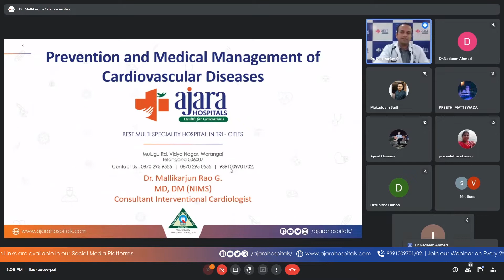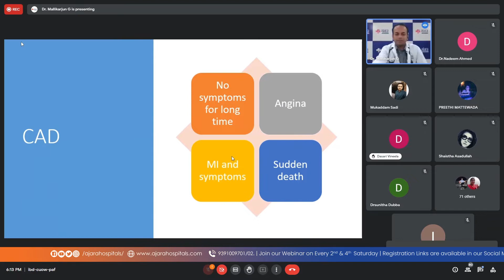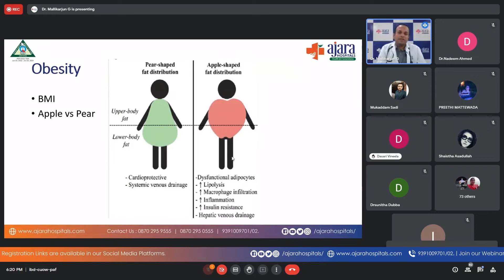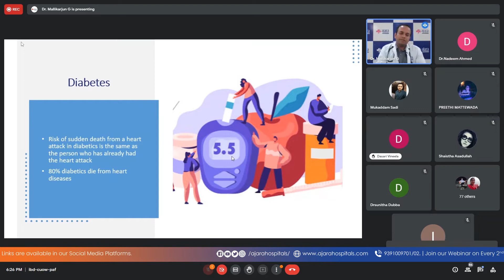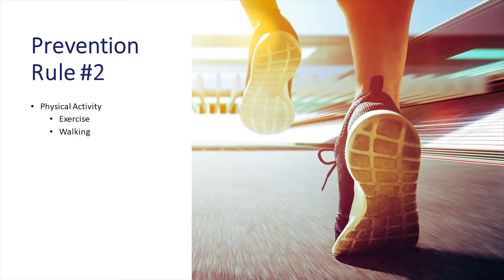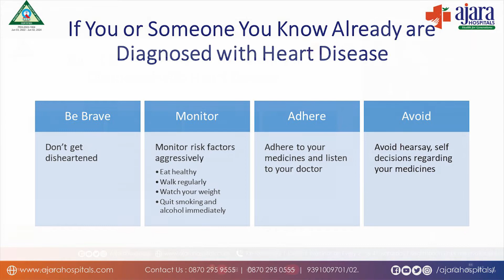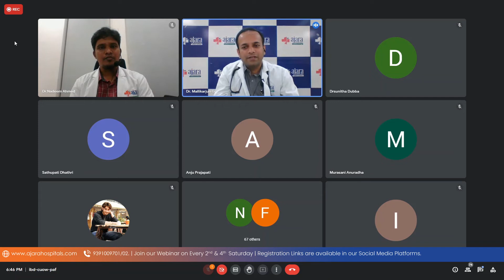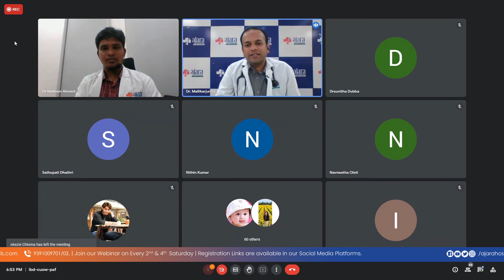Cardiac Diseases Awareness | webinar by Dr. Mallikarjun Rao G, DM | Cardiologist | Ajara Hospitals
Prevention of Cardiac Diseases
Know more about this topic in detail by watching the video till the end.
OurDr. Mallikarjun Rao G
, DM (Consultant Interventional Cardiologist)  at Ajara Hospitals, has explained it clearly.

We conduct webinars on different topics and departments every 2nd and 4th Saturday of the month.

It is completely free, to get more updates regarding webinars.